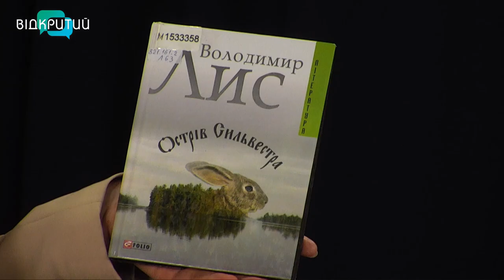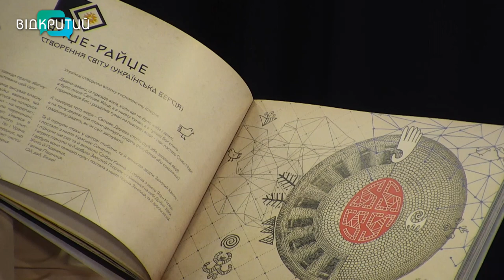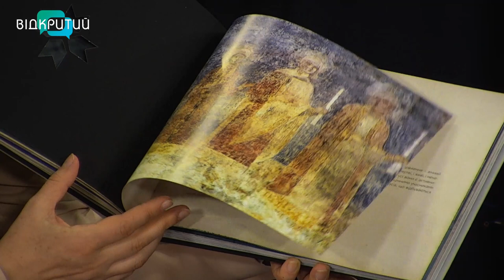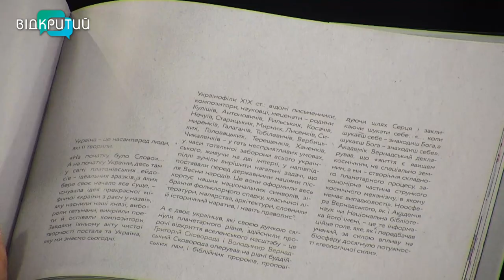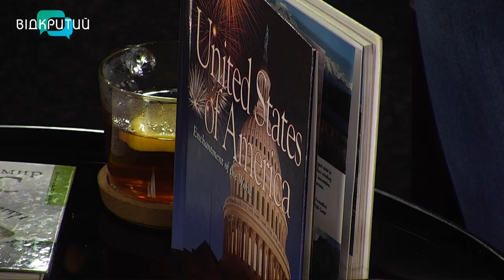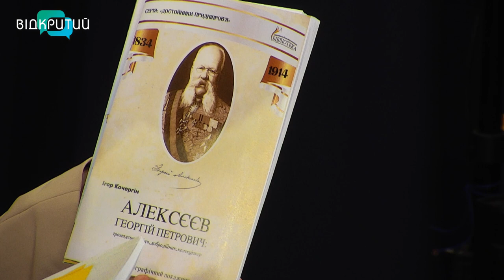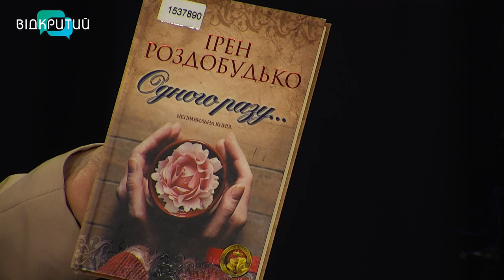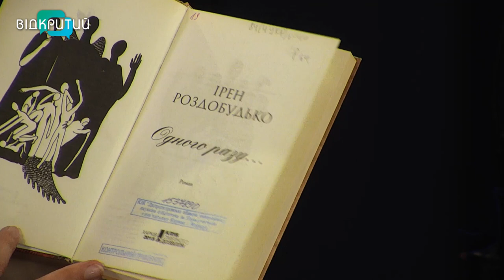Юлія Зюлева та Світлана Усенко у програмі "Фреш" з Юлією Сиротою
Днями в Україні святкували всесвітній день книги та день англійської мови.
Про ці заходи ми зараз почуємо від Юлії Зюлевої -   вченої секретарки КЗК «ДОУНБ» (Дніпропетровська обласна універсальна наукова бібліотека) та Світлани Усенко - керівниці інформаційно-ресурсного центру «Вікно в Америку» (проект Посольства США в Україні, з 2004 року,   кураторка проєкту з надання  інформації про США та допомага у вивченні англійської  мови. _______________________________________________